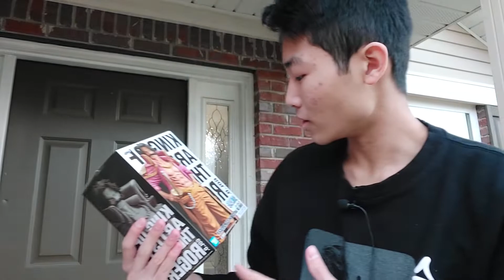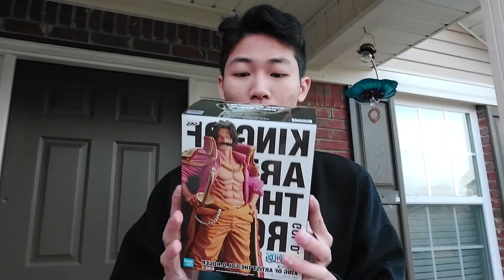REVIEW MÔ HÌNH VUA HẢI TẶC GOLD D ROGER CỰC ĐẸP!!!!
Hello, coi vui nha anybody.
Mong các bạn like và đăng ký cho Phikaka fat nhé.
Nếu các bạn có ý tưởng gì cho hãy bình luận nhé:))
Mình sẽ ra video vào cuối tuần nhé.